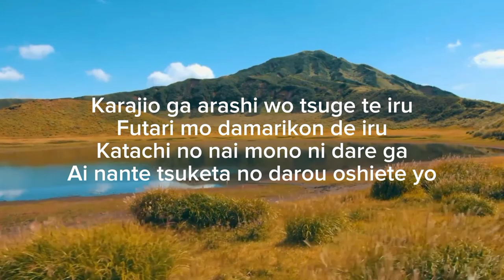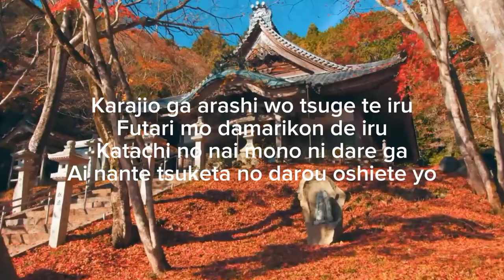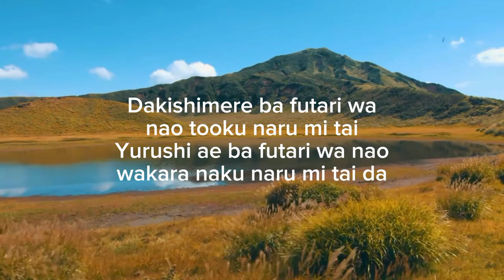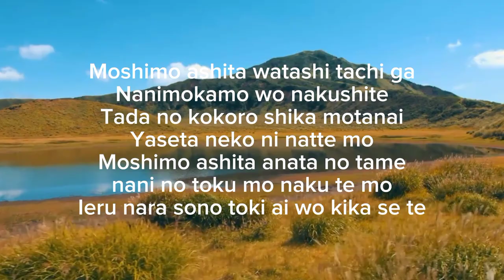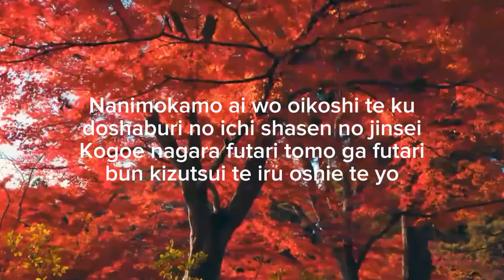Ashita -Nakajima Miyuki with lyrics